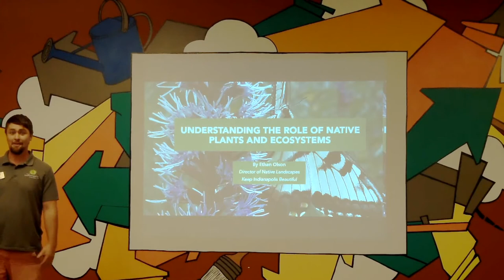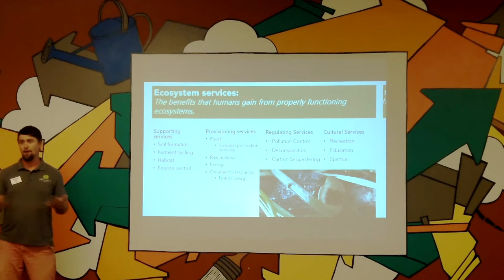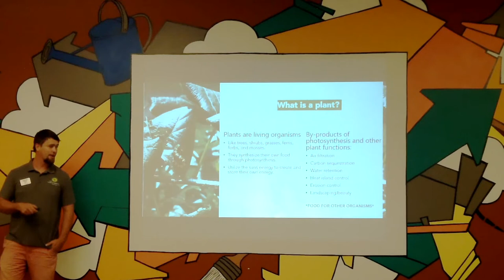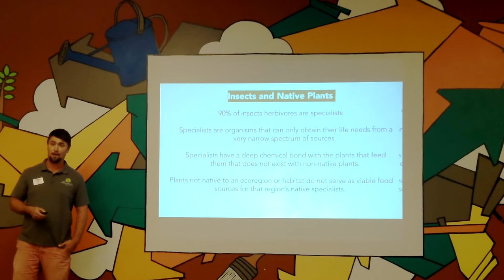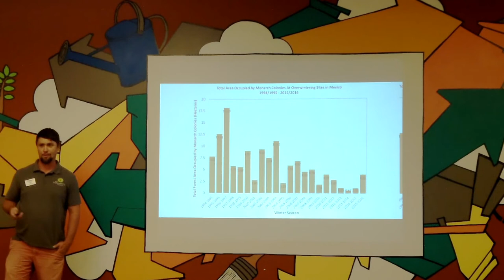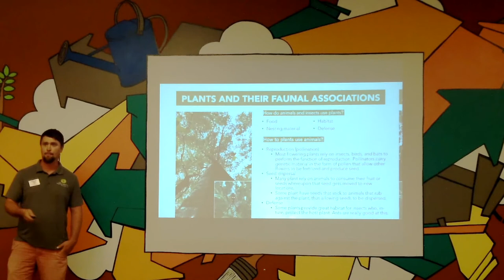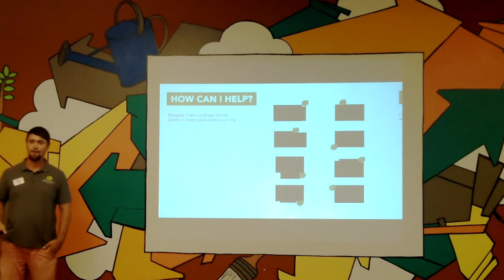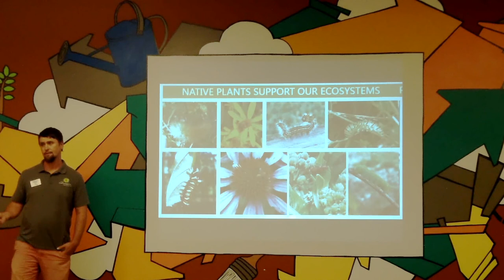2018 Native Plant Presentation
How many caterpillars does the Carolina Chicadee need to raise one nest?